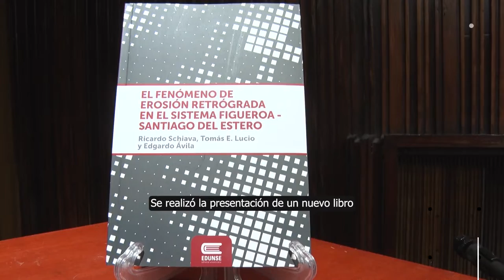INFO UNSE 12/10/2022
Hoy compartimos información sobre:

🔹 Presentación del libro “El fenómeno de erosión retrógrada en el sistema Figueroa-Santiago del Estero”.

🔹 Convocatoria de la revista Educación, Innovación y Territorio.

🔹 Participación activa del PEAM en el Día Internacional de las Personas Mayores.

🔹 Encuentro del Pensamiento Nacional y Latinoamericano.